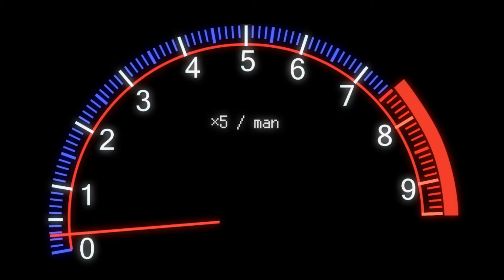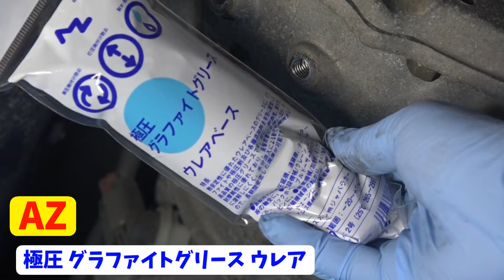クラッチマスター、オーバーホール(S15)【整備】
オーバーホールKITは日産ディーラーで取り寄せをしてもらいました
作業に自信がない人は自分でやるのはお勧めしないのでお店でやってもらいましょう
素人整備なので参考程度によろしくお願いします。
ニスモ クラッチホース シルビア S15 46211-RSS40 NISMO クラッチライン

ワコーズ RG-T ラバーグリース ブレーキ用ラバーグリース 100g V241 [HTRC3]

ワコーズ SSG スーパーシリコーングリース チューブ 耐熱シリコーンブレーキグリース 100g V251

AZ(エーゼット) 極圧 グラファイトグリース ウレア ジャバラ 80g

(STRAIGHT/ストレート) ブレーキブリーダーボトル 19-589

ブレーキオイルリザーバータンク 補給器 1L 目盛り コック付 ブレーキフルード 補充用 ブレーキ リザーブタンク